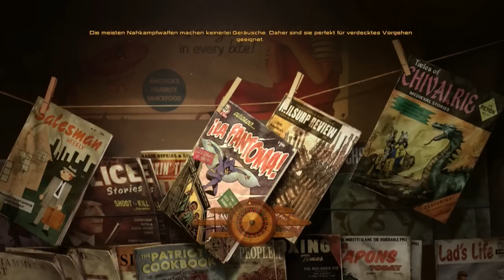Let's Play Fallout New Vegas Deutsch - CASS - Part 19 (Hardcore, Modded)